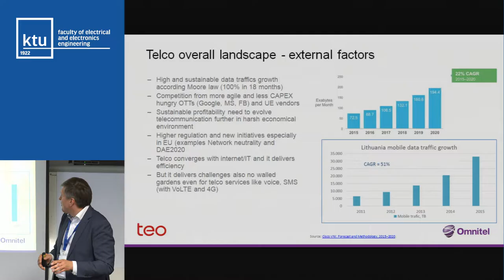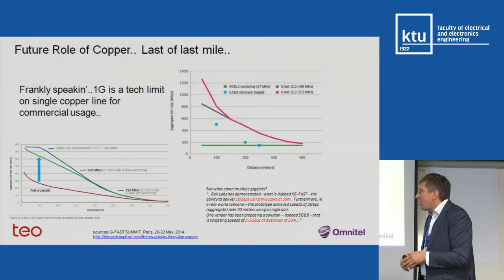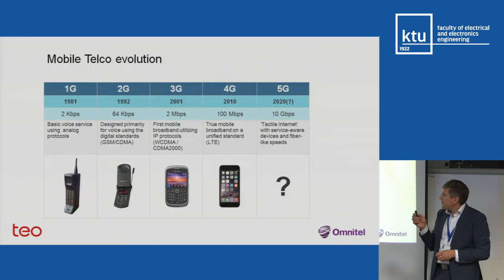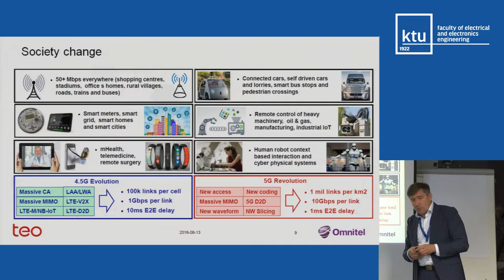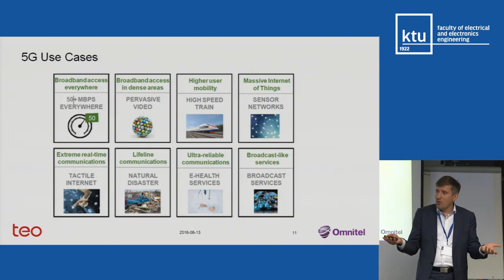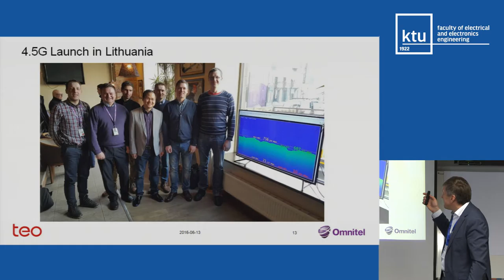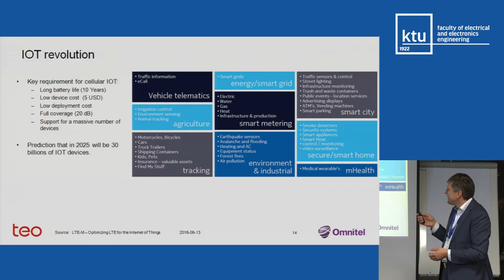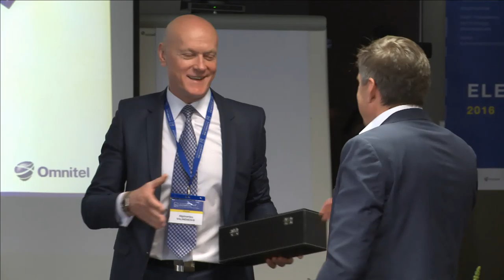SESSION 2A. Is Telecommunication Development Stopped?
Invited Speaker Mindaugas Varanauskas
Is Telecommunication Development Stopped?